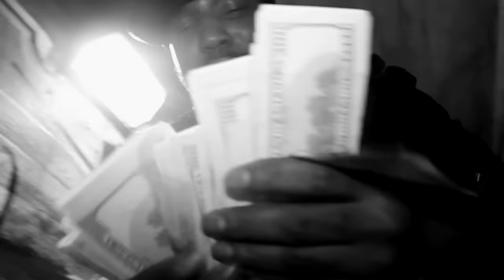Young Jeezy - Introduction